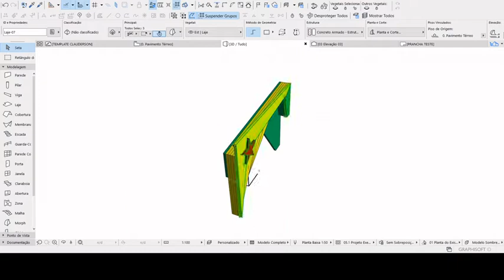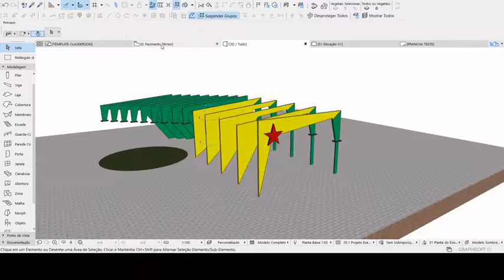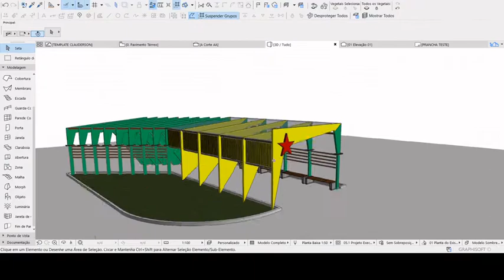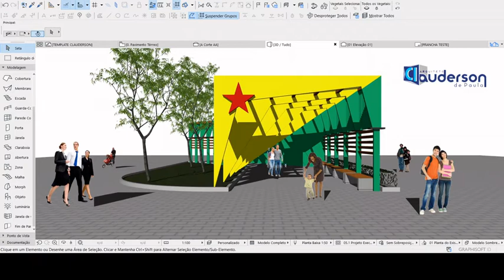Speed Modeling Archicad 24...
Gerbson Maia

"Estrela Altaneira" - representa o sangue dos bravos que lutaram pela a anexação da área do atual estado do ACRE ao BRASIL.